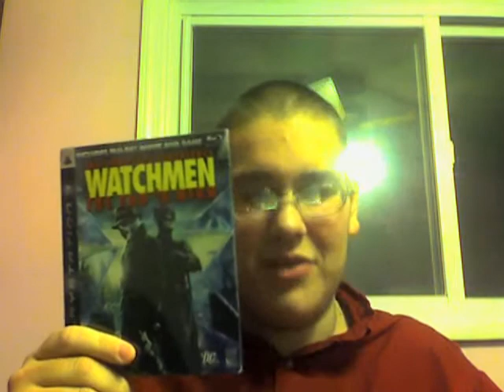My PS3 Games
bad vid by me :)